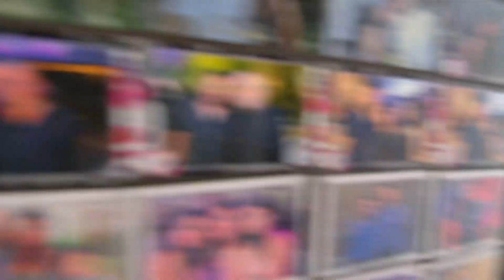Property photography 2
צילום נכסים 2